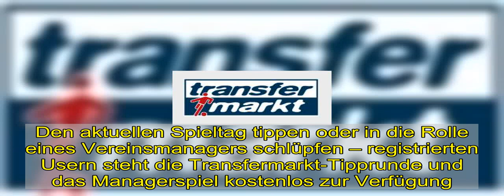Login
Als registrierter Transfermarkt-User stehen Dir viele weitere Funktionen zur Verfügung.  Egal ob Spieler, Trainer, Verein oder Spielbericht – als Transfermarkt-User kannst Du nahezu alle Daten selbst korrigieren und ergänzen. Einfach auf das Zahnrad klicken, Formular ausfüllen und abschicken.  Taktik, Transfers, Gerüchte oder das Match vom Wochenende – es gibt immer etwas zu diskutieren. Die über 100 Transfermarkt-Foren laden zum Meinungsaustausch ein, von der Gerüchteküche bis zu den Vereinsforen.  Den aktuellen Spieltag tippen oder in die Rolle eines Vereinsmanagers schlüpfen – registrierten Usern steht die Transfermarkt-Tipprunde und das Managerspiel kostenlos zur Verfügung.  Aktuelle Umfragen, Elf des Spieltages, Marktwerte und Spielernoten – Transfermarkt-User können voten und mitbestimmen.  Eigene Profil- und Startseite, Wall, Favoriten, Fan-Suche und vieles mehr - das personalisierte Transfermarkt lässt sich nach persönlichen Präferenzen einrichten.